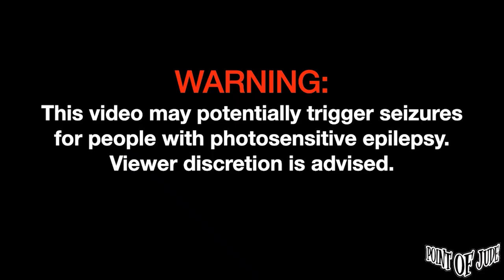Cup Of Joe — Estranghero | Live at Sari Sari [FULL PERFORMANCE] (High Quality)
Cup Of Joe — Estranghero  | Live at Sari Sari [FULL PERFORMANCE] (High Quality) October 20, 2023